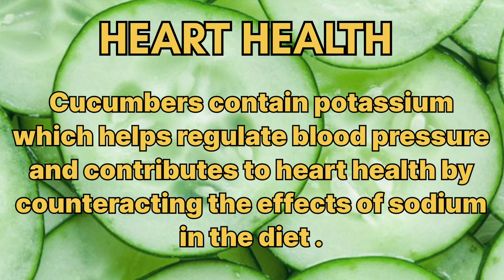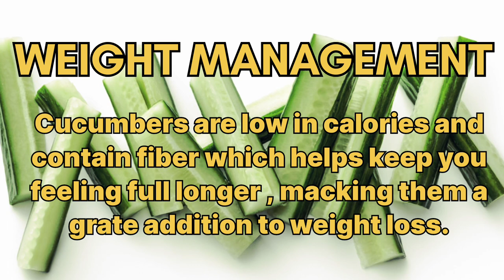Amazing Benifits Of Cucumbers || Benefits Of Cucumbers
fruits
vegetables
benifits of fruits
benefits of vegetable
health benefits of cucumber
benefits of eating cucumber